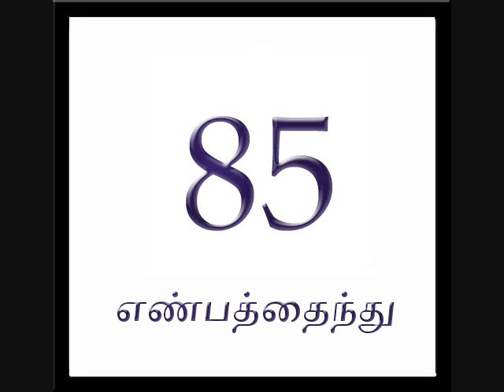Engal | எண்கள் (81 முதல் 90 வரை) | Numbers (81 to 90)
- For Online Tamil Classes For Kids